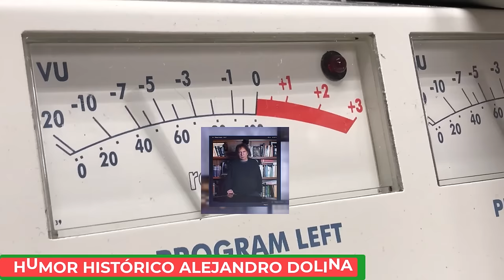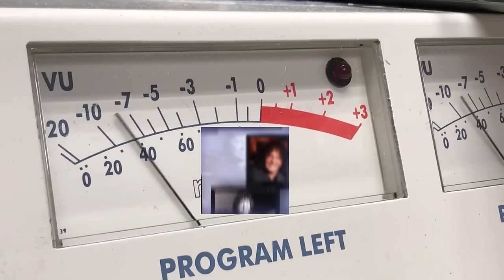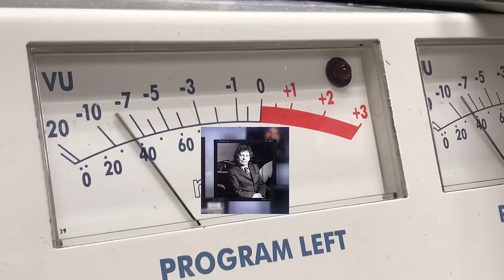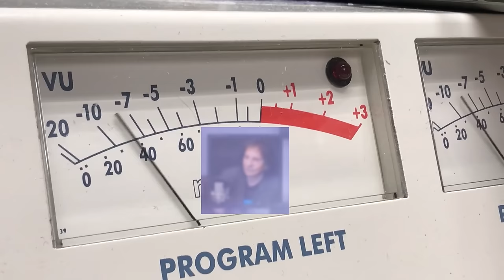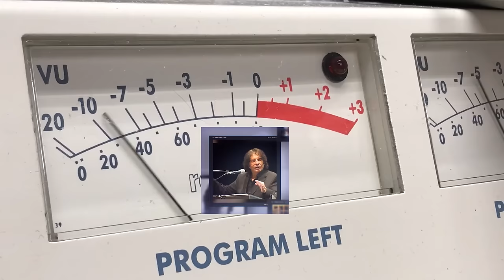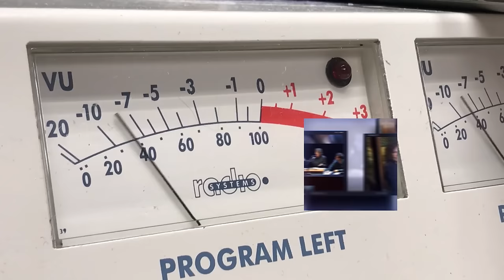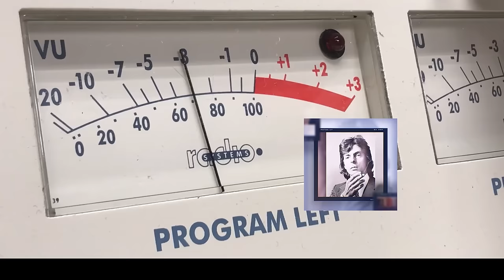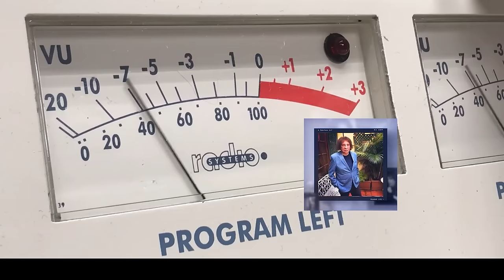MEGA COMPILADO DE REFLEXIONES DE ALEJANDRO DOLINA - HISTORIAS FASCINANTES DE PINTORES.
El programa de radio "La Venganza Será Terrible" es un clásico de la radiofonía argentina que se emite desde hace más de tres décadas. Conducido por el escritor y humorista Alejandro Dolina, el programa se ha convertido en una verdadera institución de la cultura popular.

Durante sus emisiones, Dolina suele realizar reflexiones profundas y agudas sobre diversos temas que van desde la filosofía y la política hasta la vida cotidiana y las relaciones humanas. Con un estilo ameno y cercano, el conductor de "La Venganza Será Terrible" logra captar la atención de sus oyentes y llevarlos a reflexionar sobre cuestiones que suelen pasar desapercibidas en la vorágine del día a día.

Pero lo que realmente distingue a "La Venganza Será Terrible" es su capacidad para combinar el humor y la ironía con la reflexión más profunda. Dolina es un maestro del lenguaje y su habilidad para jugar con las palabras y las ideas es única. En cada uno de sus programas, el conductor de "La Venganza Será Terrible" demuestra su capacidad para hacernos reír y pensar al mismo tiempo.

"La Venganza Será Terrible" es un programa de radio que no deja indiferente a nadie. Con su estilo particular y su capacidad para combinar el humor y la reflexión, Alejandro Dolina ha logrado crear una obra de arte radiofónica que ha conquistado el corazón de miles de oyentes en Argentina y en el mundo entero.

En esta oportunidad, rescatamos un archivo desconocido y lo editamos digitalmente para limpiar el sonido. Se trata de una recopilación  de las conocidas reflexiones de Alejandro Dolina, en este caso con anécdotas  curiosas sobre pintores.